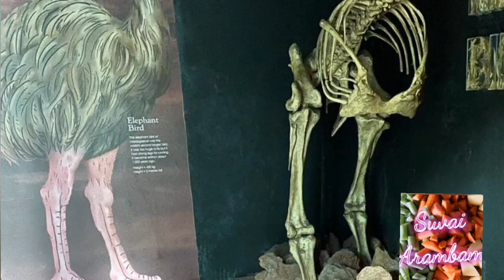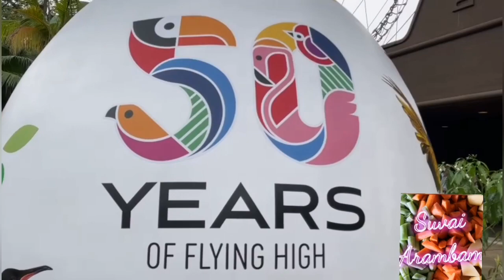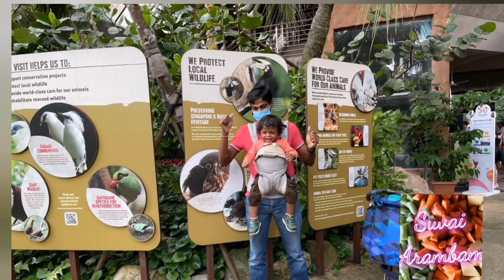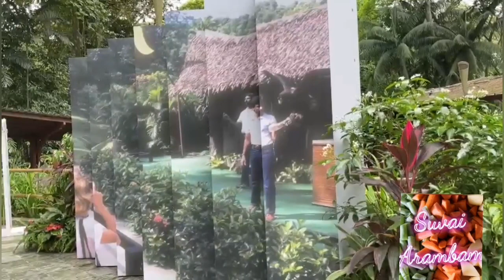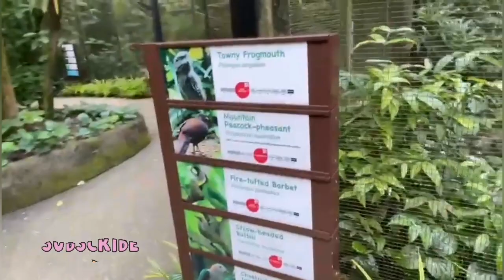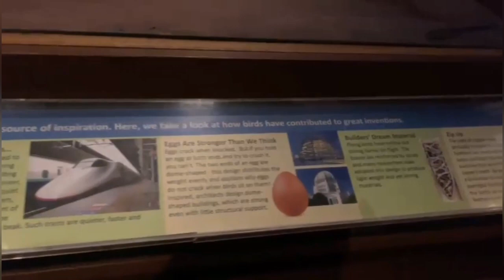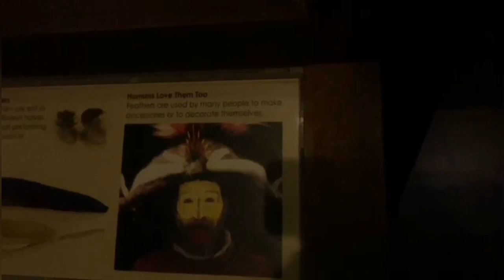Singapore Jurong Bird Park | Asia's Largest bird park Celebrating 50 Years of Flying High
This Jurong Bird park opened in 1971 and its the largest bird park in Asia.